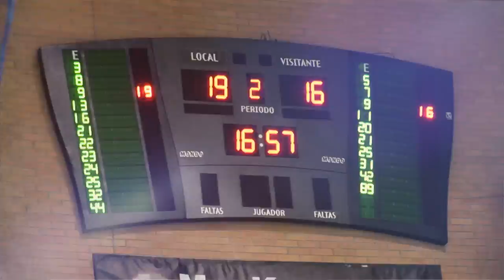V Torneo PRO-AM EMAC 2016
El Multiusos Fontes do Sar acogió la V edición del Torneo ProAm Emac, donde más de un centenar de personas pudieron disfrutar de una tarde de deporte, diversión y competición junto a los jugadores del Rio Natura Monbus Obradoiro.